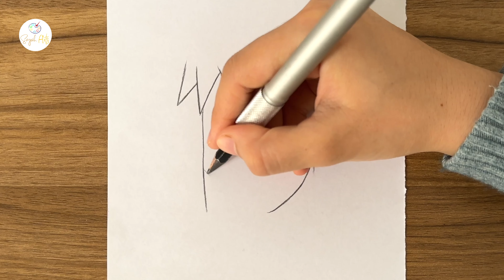How to draw Minato Namikaze step by step || Easy anime drawing || Easy anime drawing for beginners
Hey guys!
In this art drawing tutorial i will show you How to draw Minato Namikaze step by step || Easy anime drawing || Easy anime drawing for beginners.

▬▬▬▬▬▬▬  Music ♪♫ ▬▬▬▬▬▬▬